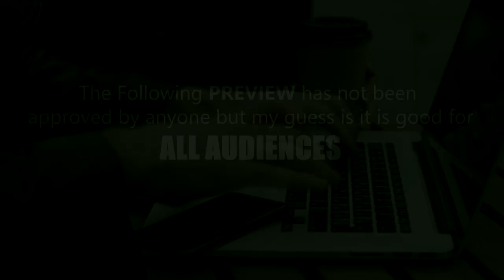Curse of Denton Rose Official trailer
Trailer for the Curse of Denton Rose